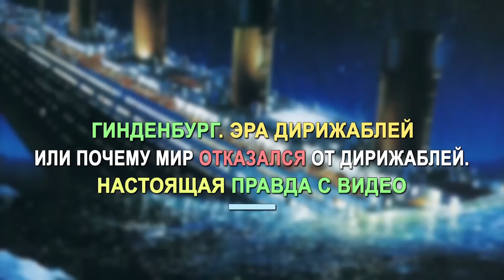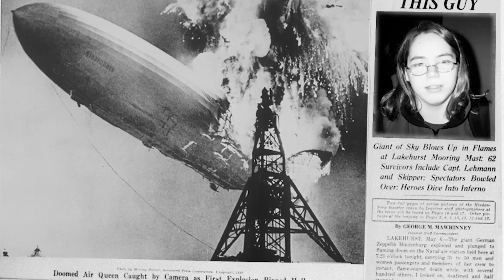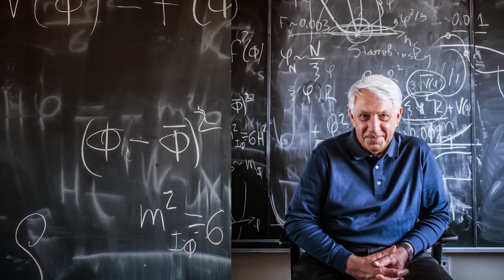Гинденбург. Эра ДИРИЖАБЛЕЙ или почему мир отказался от дирижаблей. Настоящая правда.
Дирижабли - этот вид транспорта ушел в небытие, хотя мог стать полноценным транспортом на ровне с кораблями поездами и самолетами. Один случай с Гинденбургом решил все? или просто не было шансов у дирижаблей? Седня попробуем разобраться.
MegaShowTV – это самые интересные, шокирующие, смешные, странные и жуткие топы. Много информации о странах и путешествиях, о прекрасной природе и удивительных животных, исторические факты и реальные события. Мы стараемся выбирать самое интересное, жесткое и популярное.